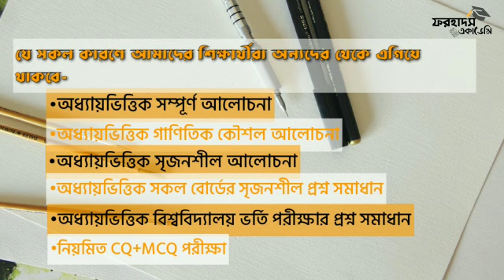HSC ও বিশ্ববিদ্যালয় ভর্তি পরীক্ষার্থীদের অনলাইন ব্যাচে ভর্তি চলছে||বিস্তারিত Description এ দেখুন♥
HSC অনলাইন ক্লাসে ভর্তি চলছে!!
ফরহাদ'স একাডেমি
(চট্টলার প্রথম অনলাইন কোচিং)

মাত্র ৫ মাসে হিসাববিজ্ঞান ও ফিন্যান্স শেষ করার সুন্দর পরিকল্পনা নিয়ে অামাদের অনলাইন কোর্স!!

৭ম অনলাইন ব্যাচের ভর্তি কার্যক্রম চলছে।
ক্লাস শুরু: ২৫ জুন, ২০২০

যাচাই ক্লাস: ২৩ ও ২৪ জুন বিকাল ৪টায়। [ফরম পূরণ করে ট্রায়াল ক্লাস করতে হবে]

যারা ভর্তি হতে পারবে-
১. একাদশ শ্রেণি (SSC-2020)
২. দ্বাদশ শ্রেণি (SSC-2019)
৩. HSC পরীক্ষার্থী
৪. বিশ্ববিদ্যালয় ভর্তি পরীক্ষার্থী

যেসকল বিষয় পড়ানো হবে-
১. হিসাববিজ্ঞান (Basic, CQ, MCQ)
২. ফিন্যান্স (Basic, CQ, MCQ)

*কোর্সটিতে যা যা থাকবে:
১. অধ্যায়ভিত্তিক লেকচার শিট
২. অধ্যায়ভিত্তিক প্রতিটি সৃজনশীল প্রশ্নের ব্যাখ্যাসহ সমাধান শিট (বোর্ড প্রশ্নসহ)
৩. সলভ ক্লাস
৪. মডেল টেস্ট
৫. অধ্যায়ভিত্তিক ভর্তি পরীক্ষার প্রশ্নের ব্যাখ্যাসহ সমাধান

*যে সকল বিষয়ে মডেল টেস্ট নেয়া হবে-
১. হিসাববিজ্ঞান
২. বাংলা
৩. ব্যবসায় সংগঠন ও ব্যবস্থাপনা
৪. ফিন্যান্স

ব্যাচ সময়: সপ্তাহে ৪ দিন।
[অধ্যায়ভিত্তিক সলভ ক্লাস]

ব্যাচের নাম:
1. একাদশ: প্রভাতী (সকাল ১০-১১টা)
2. দ্বাদশ/পরীক্ষার্থী: গৌধুলী (বিকাল ৪-৫টা)

দৃষ্টি অাকর্ষণ-
১. অামরা অগ্রিম মাসিক বেতন নিবো, যদি প্রথম মাসে অামাদের কার্যক্রমে অাপনার সন্তুষ্টি অর্জন না হয় পরবর্তী মাস থেকে পড়া বন্ধ করে দিতে পারবেন।
২. করোনা পরবর্তী সময়েও এ ব্যাচের কার্যক্রম অনলাইনে চলমান থাকবে।

মাসিক বেতন: ৫০০ টাকা (ট্রায়াল ক্লাস করে অগ্রিম পরিশোধ করতে হবে)।

*ক্লাসের জন্য প্রয়োজনীয়:
১. ক্লাস করার জন্য zoom id খুলতে হবে নিজ নামে, সাথে what's app ইনস্টল করতে হবে।
২. প্রতি ক্লাসের ৫ মিনিট অাগে what's app এ ক্লাসের লিংক দিয়ে দেয়া হবে। যাদের নাম রেজিস্ট্রেশন করা থাকবে শুধু তারাই জয়েন করার অনুমতি পাবে।
৩. ক্লাস মেটেরিয়ালস pdf file প্রত্যেকের what's app/e-mail এ দিয়ে দেয়া হবে।

*উচ্চ মাধ্যমিকের শিক্ষার্থীদের জন্য:
১. উচ্চ মাধ্যমিক হিসাববিজ্ঞান ১ম পত্র
২. বাংলা সমীকরণ (বাংলা ২য় পত্র)

*HSC ও বিশ্ববিদ্যালয় ভর্তি পরীক্ষার্থীদের জন্য:
১. হিসাব সমীকরণ
২. ব্যবসায় সমীকরণ
৩. ফিন্যান্স সমীকরণ
[অামরা একাদশ শ্রেণি থেকেই এ বইগুলো পড়াবো, যাতে একাদশ থেকেই বিশ্ববিদ্যালয় ভর্তি প্রস্তুতি নেয়া সম্ভব হয়♥]

বিকাশ: ০১৮৬০-৫৯৮৯৯৯

ক্লাস পরিচালনায়:
অাজিজ ফরহাদ
বিবিএ, এমবিএ (ফাইন্যান্স)
চট্টগ্রাম বিশ্ববিদ্যালয়।
পরিচালক, ফরহাদ'স একাডেমি
যোগাযোগ: ০১৮৪৮-১৪৭৩৭২

বিস্তারিত জানতে ইনবক্স করুন। কোনোরূপ বাজে কমেন্ট/মন্তব্য থেকে বিরত থাকুন।